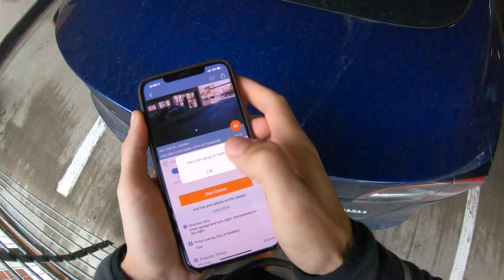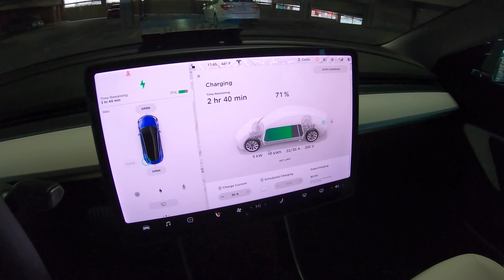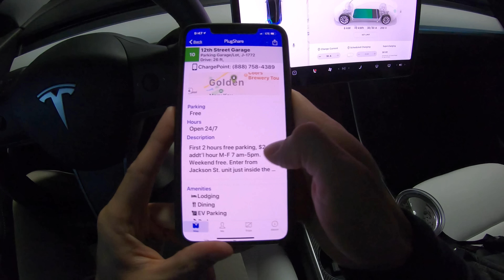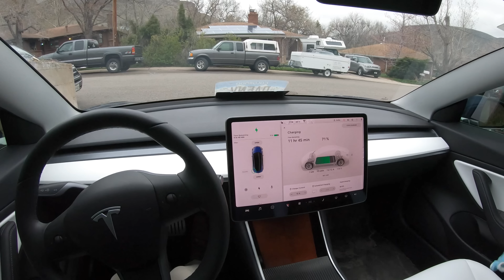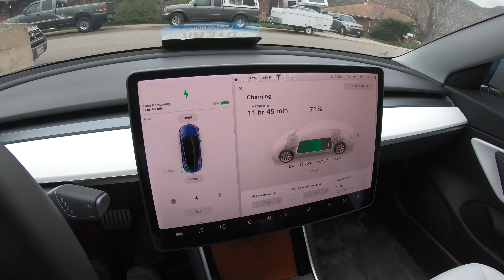Owning a Tesla WITHOUT a Home Charger?!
SEE DESCRIPTION AND COMMENTS BELOW FOR TIMESTAMPS TO HOP THROUGH VIDEO!!!

Just a VLOG discussing how practical it is to own a Tesla without a dedicated home charger. In this video, we go over the charging methods I've used in the past, and how I currently charge and how it all relates to driving habits.

As always, this was shot in 4K using my GoPro Hero 7 Black.